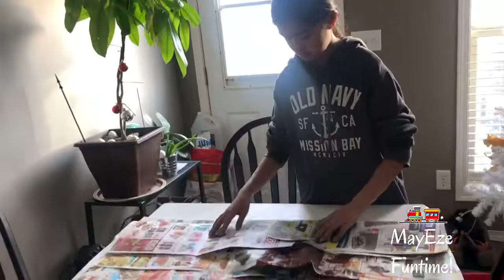Kids love to paint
Kids feel bored at home I let then paint to make  then relax and have fun!